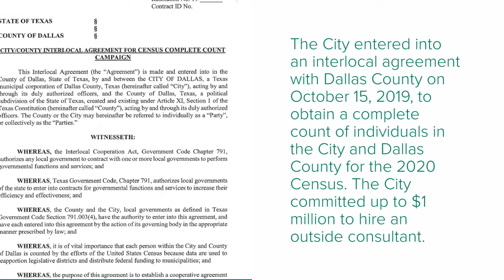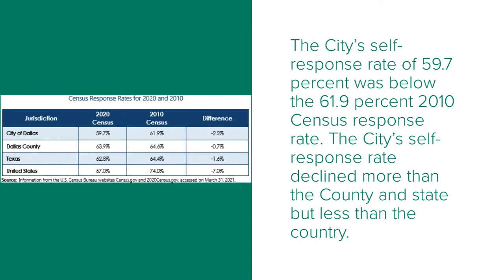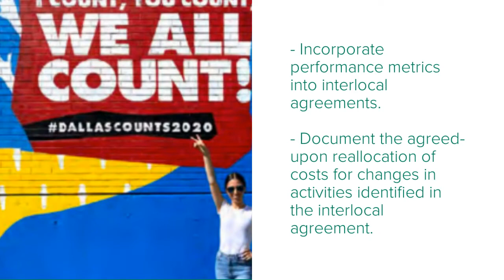Office of the City Auditor - Audit of Census 2020 Interlocal Agreement with Dallas County